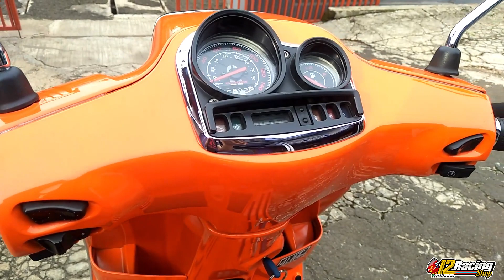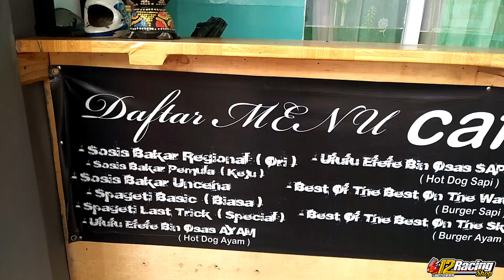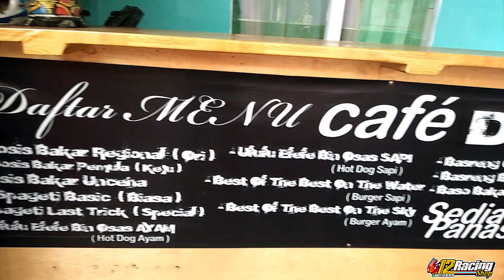Ajak Standing Vespa S 150 3Vie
Owner: @yandrimuhamad
Review Vespa Matic